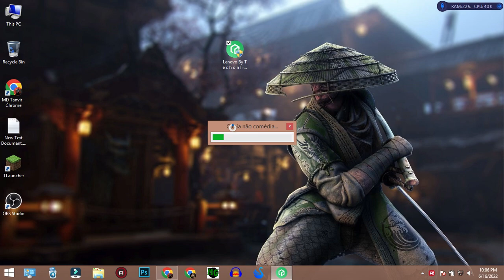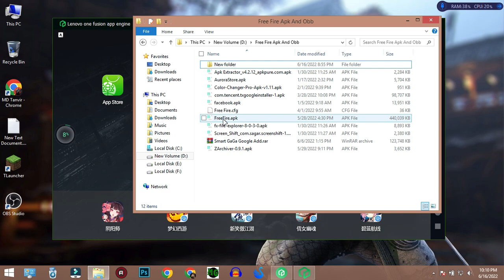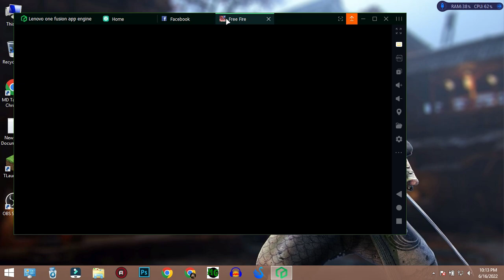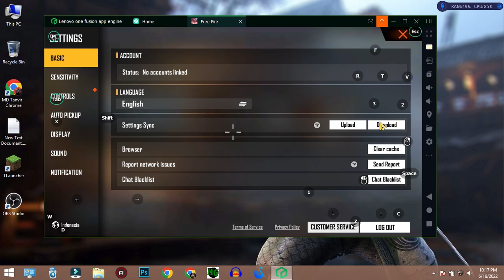NEW BEST EMULATOR FOR LOW END PC 2GB RAM WITHOUT GRAPHICE CARD 32 AND 64 BITS PC